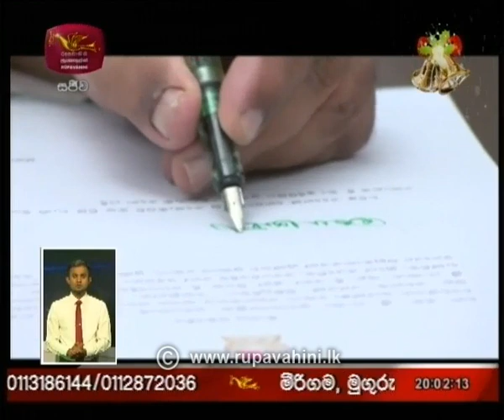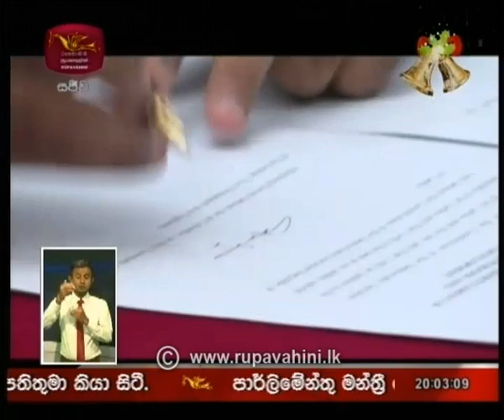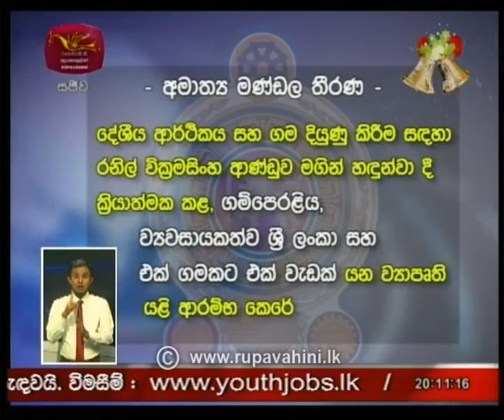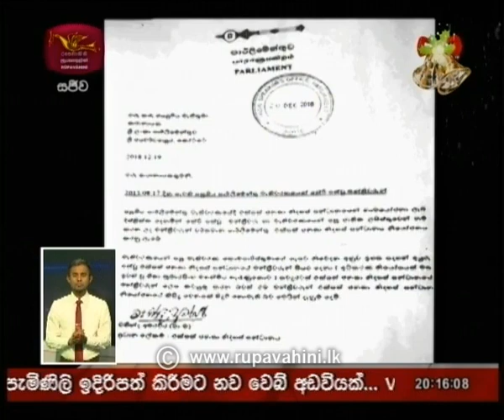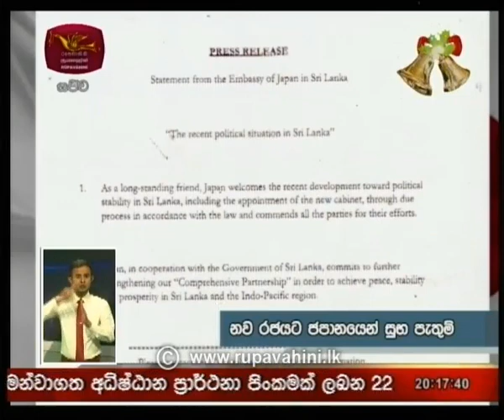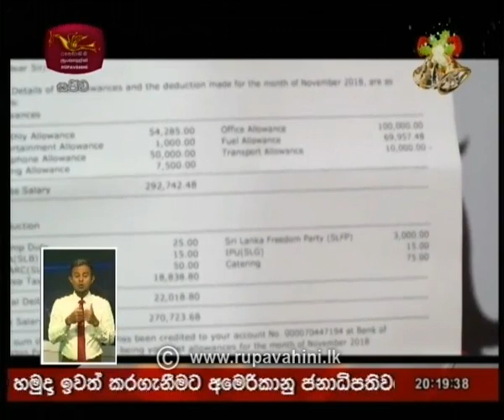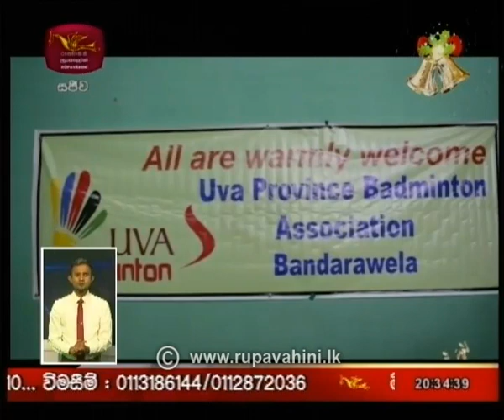Rupavahini 8.00pm Sinhala News | 2018-12-20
Rupavahini Sinhala News 8.00pm | 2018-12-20 | රූපවාහිනී රාත්‍රී 8.00 සිංහල ප්‍රවෘත්ති
Follow on: